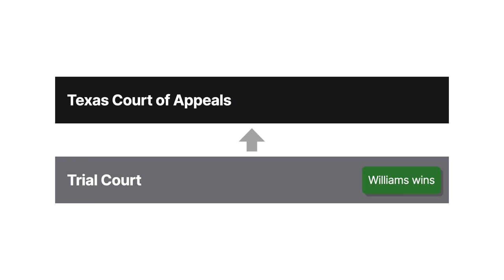Ferguson v. Williams Case Brief Summary | Law Case Explained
Ferguson v. Williams | 670 S.W.2d 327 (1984)

Imagine friends Jane and John decide to form a general partnership to sell hats. It turns out that although John is a good friend, he’s a lousy businessman, constantly making management and operational decisions so bad they’re negligent. In Ferguson versus Williams, we explore whether one partner’s negligence gives the other a claim for damages.

John Ferguson and Robert Welborn were business partners who undertook a real estate development project. When funds ran low, they sold Paul Williams a twenty five percent interest for fifteen thousand dollars. Williams played an active role in the business. He maintained regular contact with Ferguson for updates and volunteered his own employees and equipment to assist with project tasks. When finances again got tight, Williams contributed another five thousand dollars and helped the business obtain a bank loan. But Ferguson and Welborn were ultimately unable to secure construction financing, and the project failed.

Williams then sued Ferguson and Welborn, alleging, among other things, that they were negligent in their management of the business.

The trial court concluded that Williams had an investor relationship with the business, that Ferguson and Welborn’s management had been negligent, and that Williams was entitled to damages. Ferguson and Welborn appealed to the Texas Court of Appeals, arguing, among other things, that Williams was a partner in the business, not an investor, and partners couldn’t recover for negligent management of the partnership.

Want more details on this case? Get the rule of law, issues, holding and reasonings, and more case facts

Have Questions about this Case? Submit your questions and get answers from a real attorney